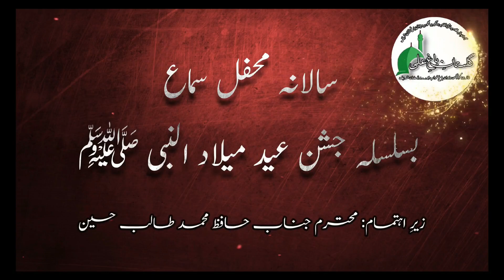Naseema Janib e Batha Guzar Kun Farsi Kalam | Tu Hi Sultan e Alam Ya Muhammad S.A.W Qawaali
Naseema Janib e Batha Guzar Kun (Naat)
Poet: Mawlanā Jami in Farsi Kalam

About This Annual Function:
Mahfil e Sama Eid Milad Un Nabi
Fatima Town Dunya pur Road Multan on(Monday) 9th Oct 2023

Chief Guests:
Hazrat Syed Dewan Ali Usama Shah Bukhari Qadri Chisti
Sajjada Nasheen Dargah Hazrat Khawaja Dewan Bagh Ali Shah Bukhari(R.A) Hazrat Dewan Syed Fazal Hussain Shah Bukhari(R.A),Hazrat Dewan Syed Muhammad Saleem Shah Bukhari(R.A) Multan Shreef Pakistan.
Hazrat Syed Dewan Ali Ahmad Shah Bukhari Qadri Chisti
Orgnizer:
Muhtrum Janab Hafiz Talib Hussain
And Management of Gulistan-e-Bagh-e-Ali Multan